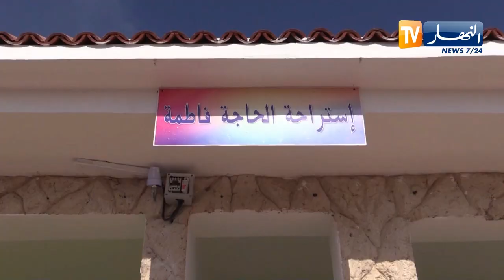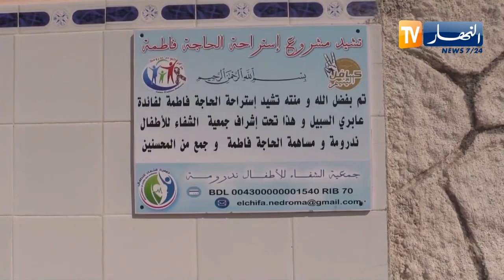تلمسان: فضاء لعابري السبيل .. هكذا حققت الحاجة فاطمة أمنيتها بتجسيد مشروع خيري